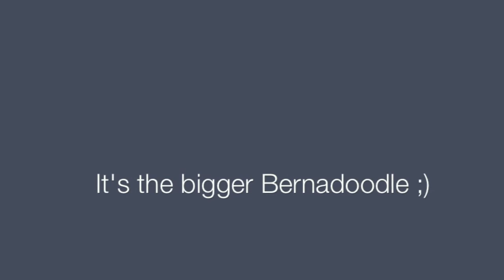Serenity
Over the years, Red Dog Stable has provided assistance dogs for organization and families with special need and disabilities. Now, the table has turned and we are seeking a home for a "special need" dog.

Our beautiful Bernadoodle Serenity has been found to be visually impaired.  Since she was born this way and has tricked us for over 6 months into thinking that everything was great, it's fair to say that she adjusted extremely well to her situation.  Her life is near-normal since her blindness is only partial and she can detect lights and shades.  Serenity is very smart and loving.

I attached a video of our daily walks. She does very well following others dogs during our daily walk. "When a dog looses their sight (or was not born with sight) they come to rely on their other senses and often times these senses become even keener over time."Dogs with disabilities need special home where routine is key and activity level is low. Serenity would do very well in a home with another dog and attentive owners.  You will be amazed at what a blind dog can do.

Please help us find a guide for our blind dog.